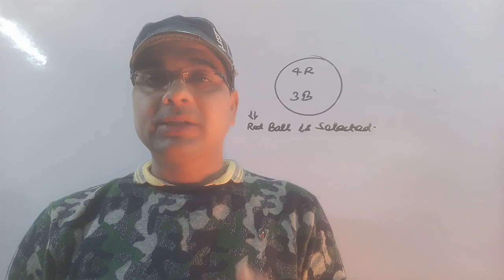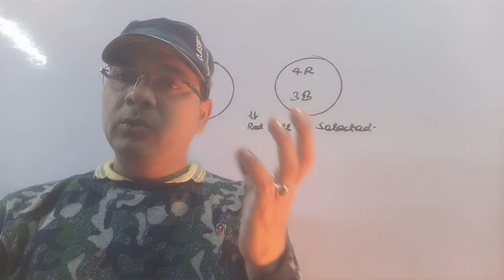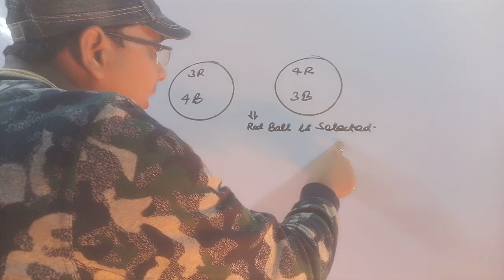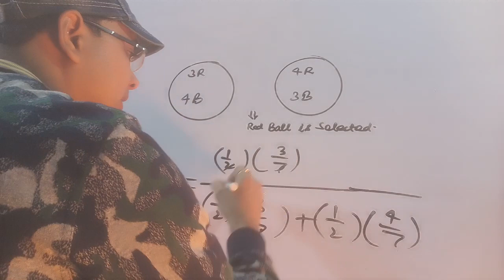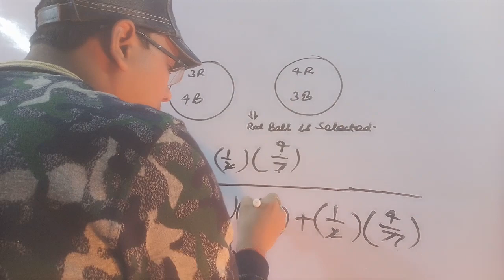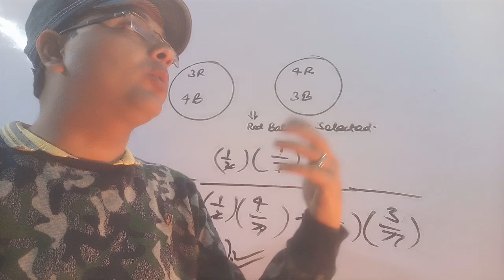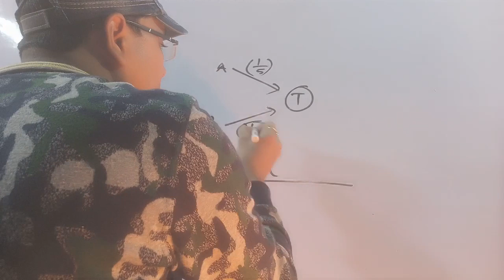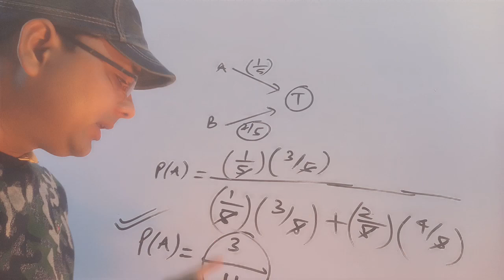Bayes Theorem probability|bayesthm Probability||बेस की प्रमेय||Bayes'law of probability||Best Tric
Bayes Theorem probability|bayes' thm Probability||बेस की प्रमेय||Bayes'law of probability||Best Trick of Bayes thm||Most scoring topic of Board Exam||Very Important topic of Board exams